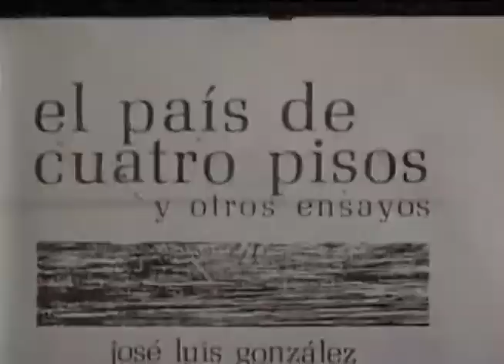Cápsula José Luis González ATV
Autógrafo presenta una breve mirada a la vida y obra de José Luis González.

Para la historia completa de José Luis González y otros personajes de la historia de Puerto Rico, conéctate a